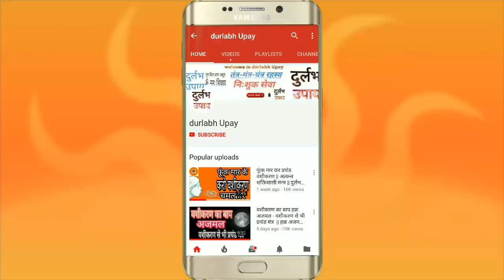प्रैक्टिकल टोटके | फ़ोटो के ऊपर नाम लिखकर वशीकरण | Photo vashikaran | hindi durlabh upay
Is video me batya hai kaise kare vashikaran kare  photo par name likhkar hoga khatarnak tokte jise apka pyar apki traf kicha ayega .
Tokte hindi me jankari hai
फ़ोटो पर नाम लिखकर ये आसान सरल टोटके है हिंदी में
चमत्कार होगा नाम लिखकर ।

Keyword- durlabh upay,Vashikaran totke in hindi,How to vashikaran totke in hindi,Kaise kare vashikaran totke ,Real vashikaran totke ,फोटो वशीकरण मंत्र,फोटो से वशीकरण कैसे करे,फोटो से वशीकरण कैसे करे हिंदी,नाम से वशीकरण मंत्र
आसान वशीकरण मंत्र
वशीकरण कैसे करते है

ताकि daily आपको वीडियो ज्ञान मिले ।

ॐ नमः शिवाय स्वागत है आपका दुर्लभ उपाय में अगर आप तंत्र-मंत्र-यंत्र द्वारा अपना जीवन सुखी बनाना चाहते हो या आप रूचि रखते हो तो आप हमारे साथ बने रहे हम देगे आपको एक दम सही और आसान ज्ञान जो आप अपने लिए या किसी के लिए भी कर सकते हो ।